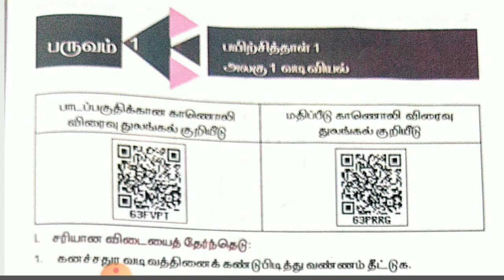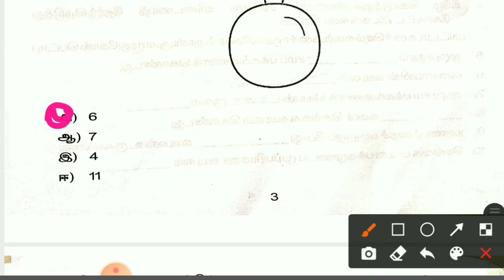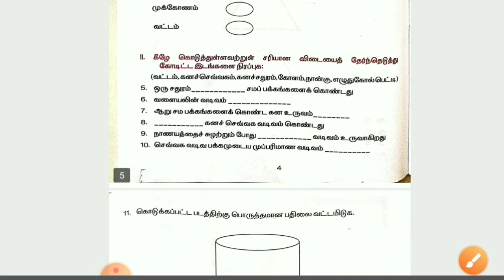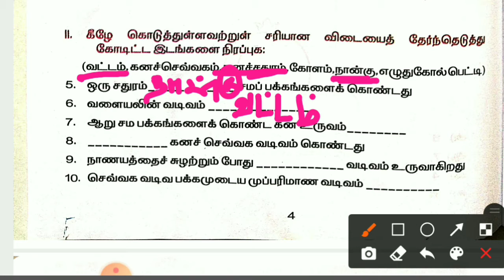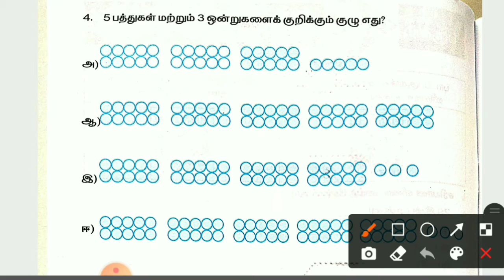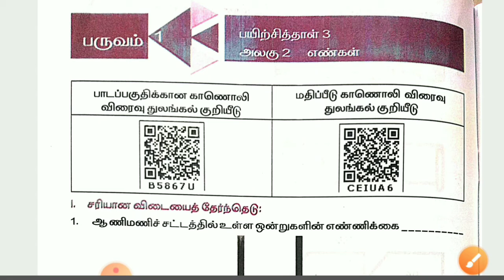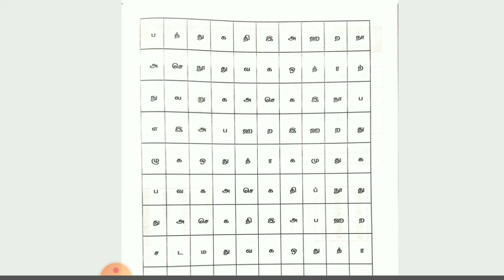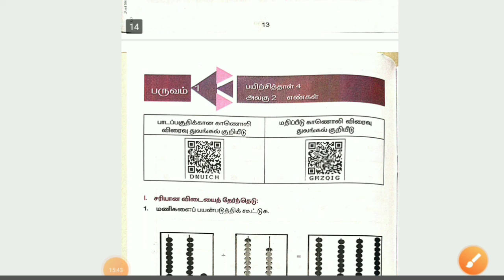2 nd std maths worksheet 1, 2,3 l 2ndmaths worksheet answers l workbook key answers l tamil medium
2ndstdworksheet1,2,3

*Work book 8 th std maths*
*பயிற்சித் தாள் 7*
*பயிற்சித் தாள் 2*
Workbook 8 th std maths
*பயிற்சித் தாள் 1*

*Work book 6 th std maths*

*Workbook 7 th std maths*
*English medium*